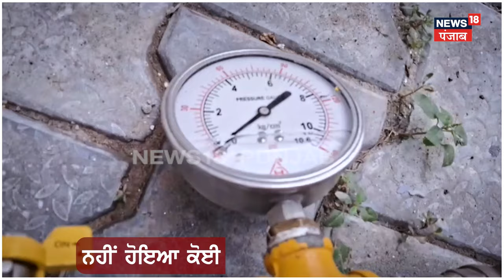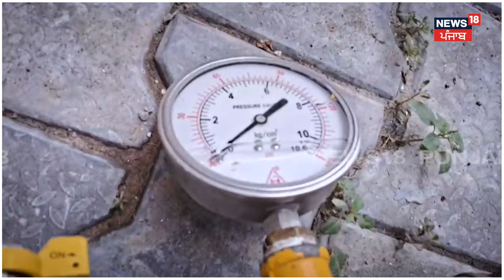Patiala News | ਗੈਸ ਪਾਈਪਲਾਈਨ 'ਚ ਹੋਇਆ ਬਲਾਸਟ, ਮੱਚ ਗਈ ਹਫੜਾ-ਦਫੜੀ | Gas Pipeline Blast | N18V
ਗੈਸ ਪਾਈਪਲਾਈਨ 'ਚ ਹੋਇਆ ਬਲਾਸਟ,ਘਰ 'ਚ ਹੀ ਮੌਜੂਦ ਸੀ ਪਰਿਵਾਰ,ਮੌਕੇ 'ਤੇ ਮੱਚ ਗਈ ਹਫੜਾ-ਦਫੜੀ